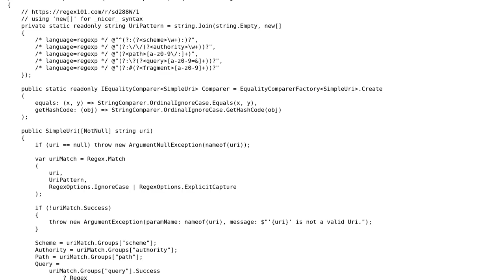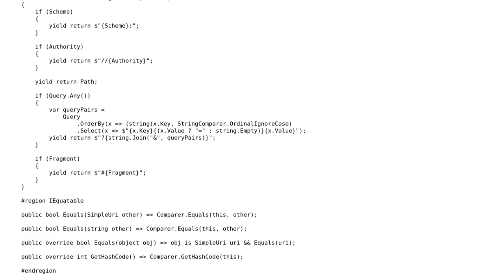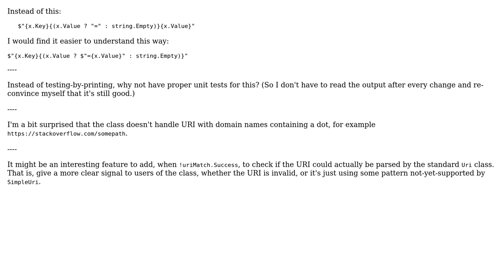Code Review: Replacing Uri with a more convenient class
With thanks & praise to God, and with thanks to the many people who have made this project possible! You are responsible for your own actions.